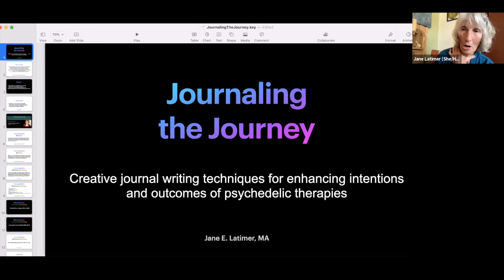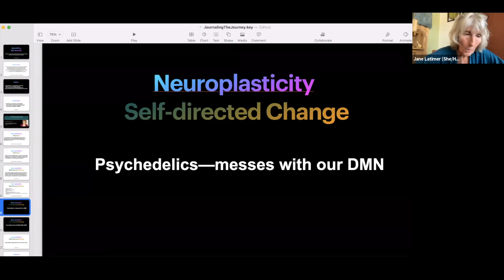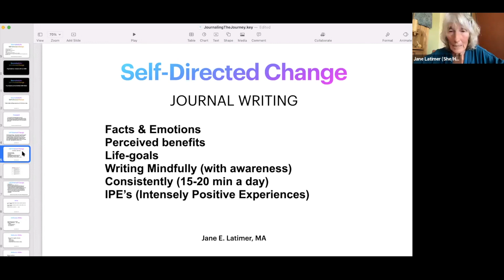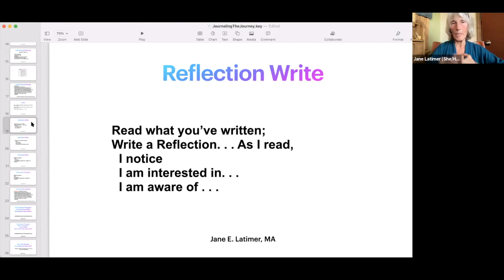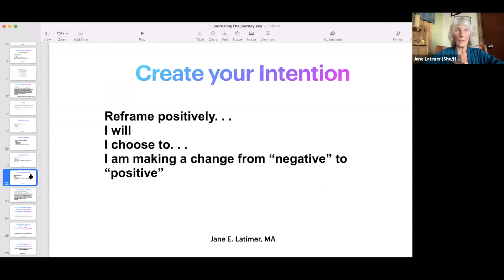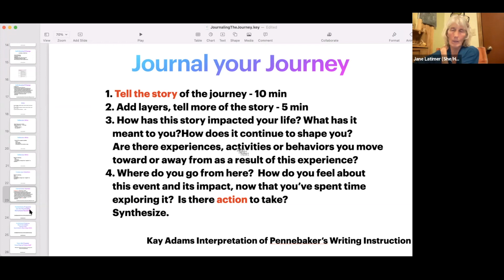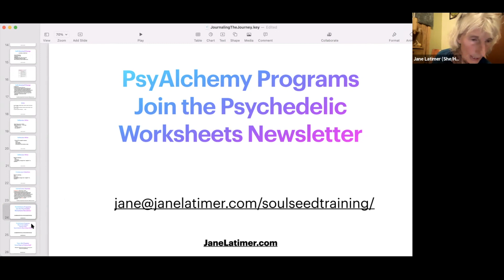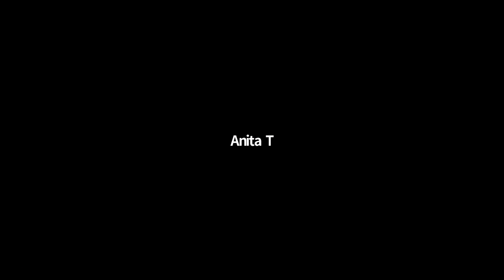Journaling the Journey with Jane Latimer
Creative journal writing techniques for enhancing intentions and outcomes of psychedelic therapies.

Research has now proven that expressive writing supports neuroplasticity, allowing for enhanced well-being, healing and transformation.

In this event, we explore a variety of journal writing techniques for ongoing integration and preparation. Creative journal writing in combination with psychedelics (whether microdosing or macrodosing) can enhance a sense of meaning, help us live on-purpose, heal wounds from the past, work through blocks and enhance creative flow. With the help of these journal tools, we gently but powerfully explore various aspects of ourselves—our relationships, our emotional, creative, instinctual and multi-dimensional worlds.

During this event, you will learn how to use your journal to:
• Safely release tension, frustration, anger and other strong emotions.
• Access the subconscious mind and tap into the vast knowledge stored there.
• Keep a record for the future of how your life unfolds.
• Track cycles, patterns and trends in your life.
• Unlock the mysteries of your dreams.
• Experiment with creative writing.
• Clarify goals and strategies.
• Write spontaneously and with joy.
• Use your journal as a guide and trusted friend to facilitate the integration of your psychedelic work.

BRING your journal, a pen, and some markers, colored pencils or crayons.

Jane Latimer, MA, is the founder of PsyAlchemy Earth School, a community organization that facilitates the creative use of psychedelic therapies for personal and collective healing, planetary awakening, and for liberating our soul’s expression and purpose.

Portland Psychedelic Society (PPS) is a project of PEERS, a 501.c.3 non-profit, donation-based organization.

One-time or Monthly
The email associated with our account is

The last 4 digits of our phone number are 3400

To VOLUNTEER with PPS (after attending at least 5 events)

We have
MERCH- stickers, shirts and many other items with the PPS Logo.

Thanks for your Participation and Support!

(trailer version: jan 2022)